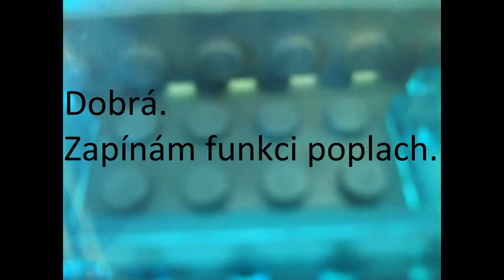vojaci juracek viktor